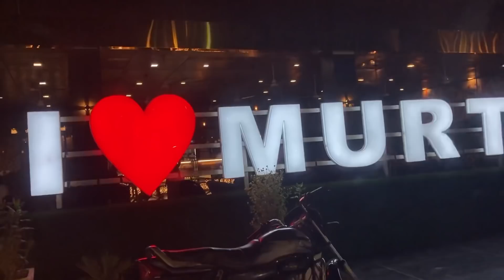5 ਸਾਲ ਬਾਅਦ ਇੰਗਲੈਡ🏴󠁧󠁢󠁥󠁮󠁧󠁿 ਤੋ ਆਇਆ ਵੀਰ 😭😭| 5 saal baad aaya veer england🏴󠁧󠁢󠁥󠁮󠁧󠁿 to pind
sandhuhoni22 vlogs

emotional moments